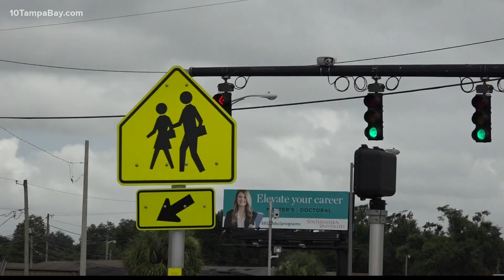Lakeland transportation manager’s close call with a red light runner inspires new safety sensor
The city is testing out sensors that detect drivers quickly approaching a red light and delay green lights to avoid a crash.